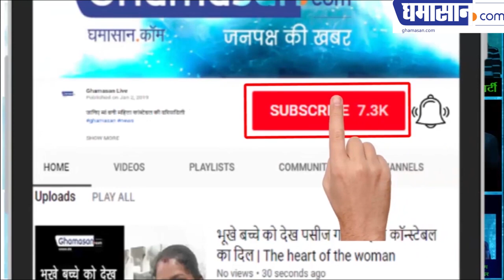Indore Big News : BJP विधायक Mahendra Hardia कहा इस वजह से जीतेंगे Shankar Lalwani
BJP MLA Mahendra Hardia कहा इस वजह से जीतेंगे Shankar Lalwani